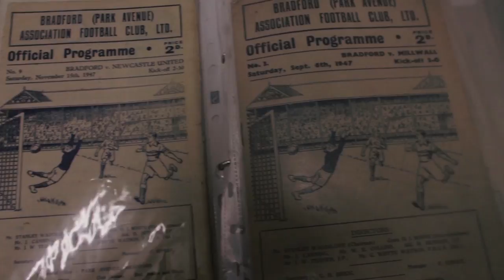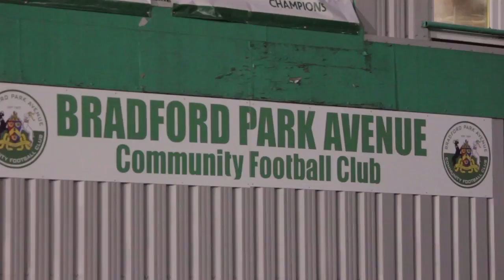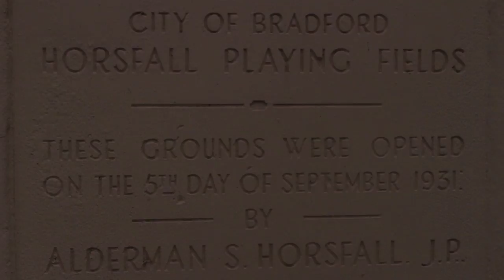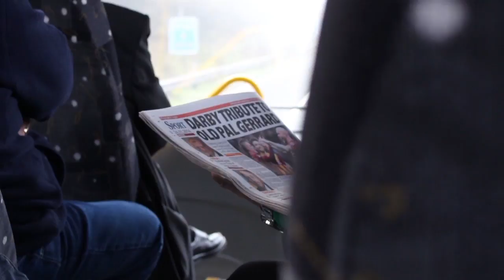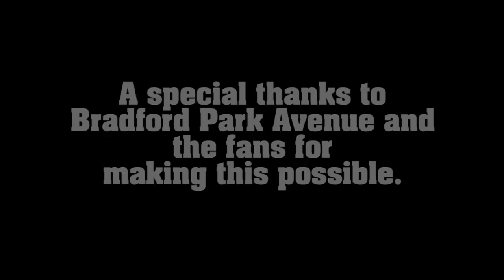Highs and Lows - A Bradford Park Avenue Documentary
A short 5 minute documentary made for college by me. Based on the football club Bradford Park Avenue and the experiences of the club and fans.